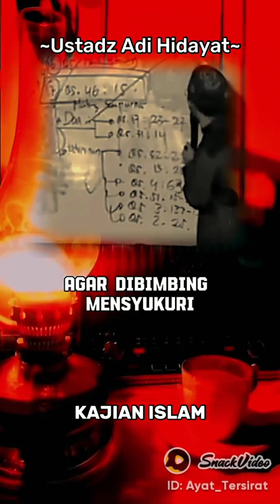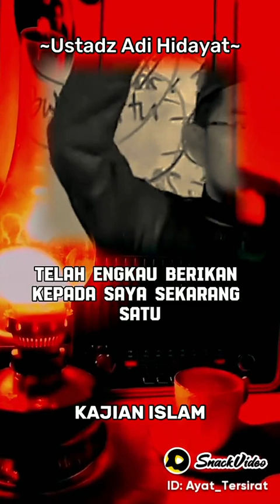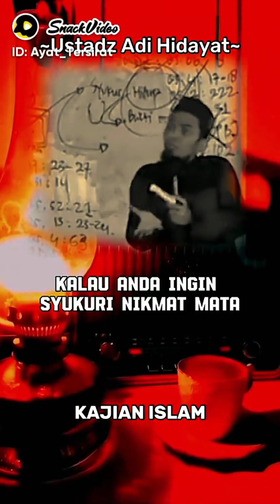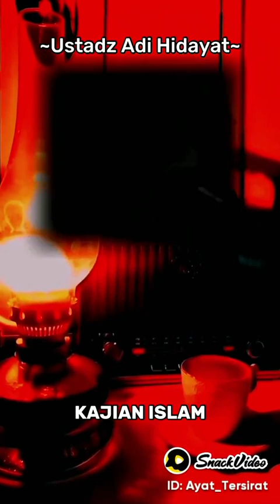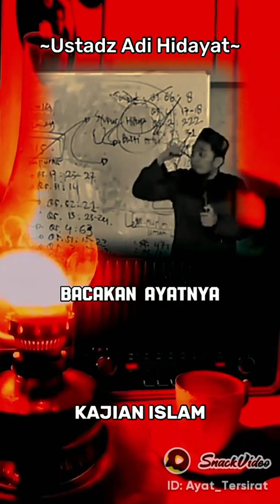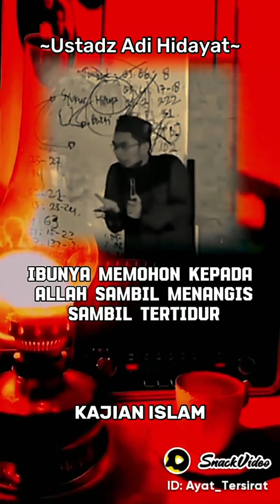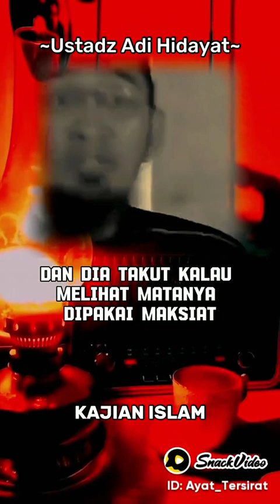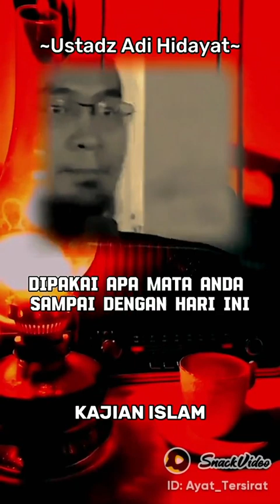siraman qolbu penyejuk❤💞islam